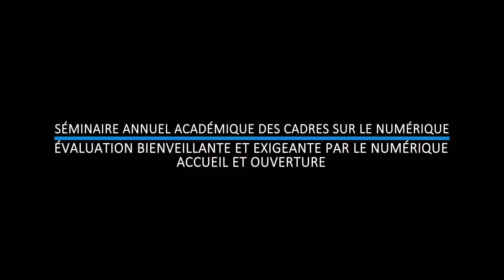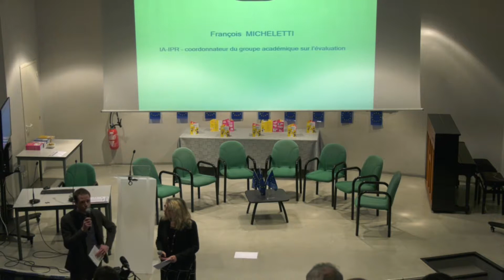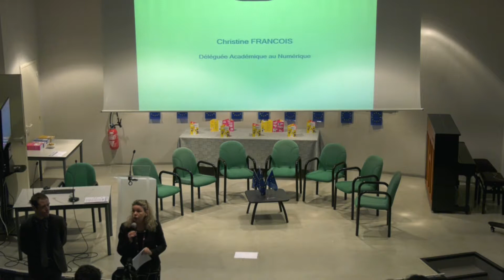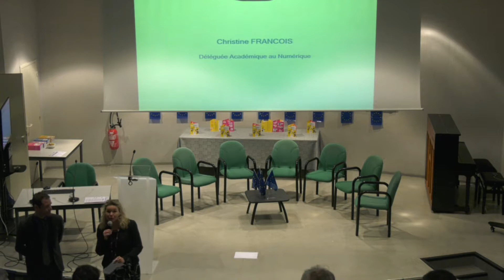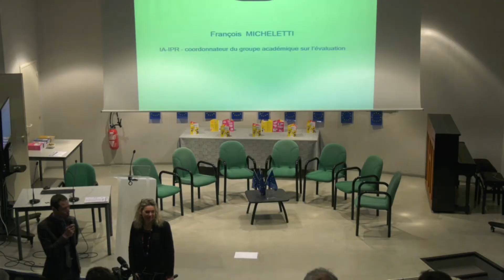Évaluer les élèves : de nouvelles modalités d’évaluation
Introduction et ouverture au séminaire des cadres sur l’évaluation bienveillante et exigeante avec le numérique.

Patrick STEMMELIN, proviseur du lycée professionnel René Cassin à Metz
Christine FRANCOIS, Déléguée Académique au Numérique Éducatif
François MICHELETTI, IA-IPR – coordonnateur du groupe académique sur l’évaluation

Comment mettre en œuvre toutes ces nouvelles modalités d’évaluation avec le numérique, dans un contrat de confiance, une relation de bienveillance tout en veillant à maintenir une relation Ecole-Famille.
Il s’agit de réinterroger les pratiques professionnelles dans le domaine de l’évaluation formative, intégrée au processus d’apprentissage.